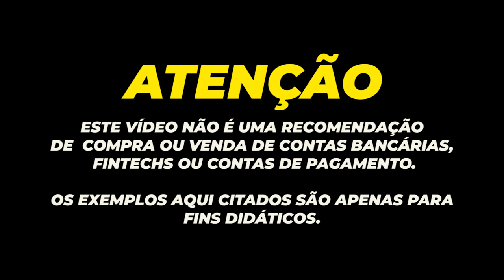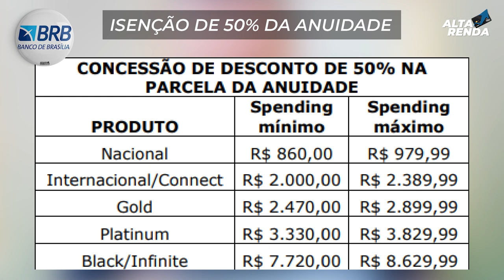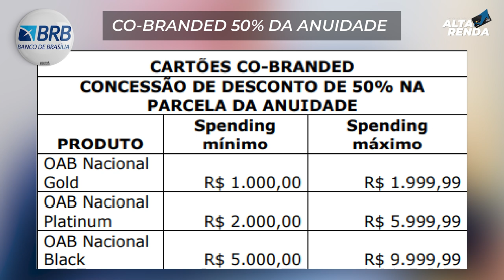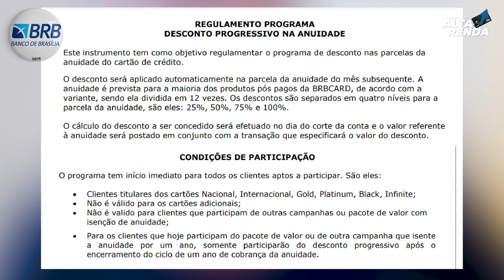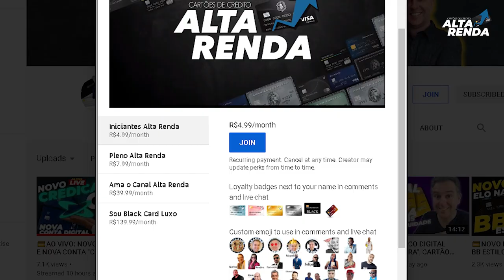💳NOVO PROGRAMA DE ISENÇÃO DE ANUIDADES DO BRB, AGORA TODOS OS CARTÕES PODEM FICAR 100% ISENTOS.